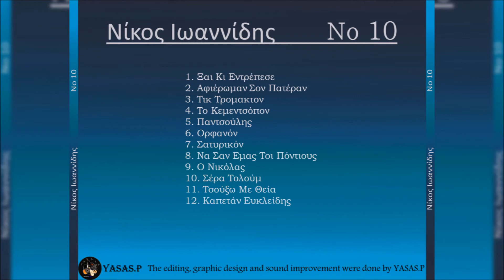Νίκος Ιωαννίδης-Να Σαν Εμας Τοι Πόντιους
From the CD "Νίκος Ιωαννίδης ‎Νο 10" 1990
Τραγούδι & Λύρα: Νίκος Ιωαννίδης
From the CD "Nikos Ioannidis No 10" 1990
Sing & Pontian Lyra: Nikos Ioannidis